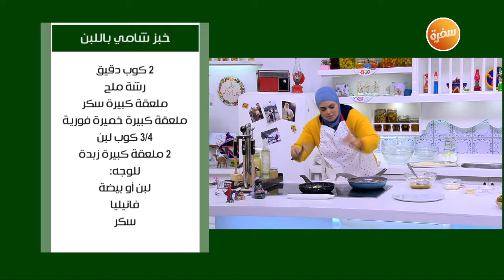بيض بالطماطم - خبز شامي باللبن -طعمية البطاطس - فطائر التفاح | على قد الإيد (حلقة كاملة)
بيض بالطماطم - خبز شامي باللبن -طعمية البطاطس - فطائر التفاح   | على قد الإيد (حلقة كاملة) 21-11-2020